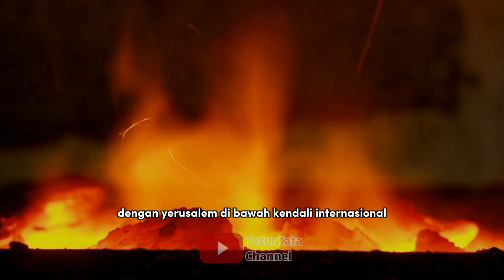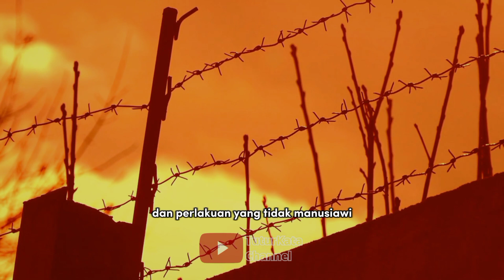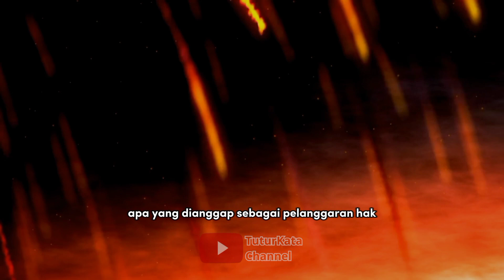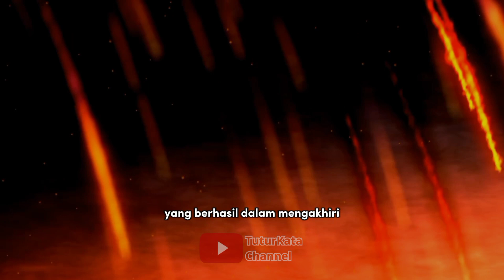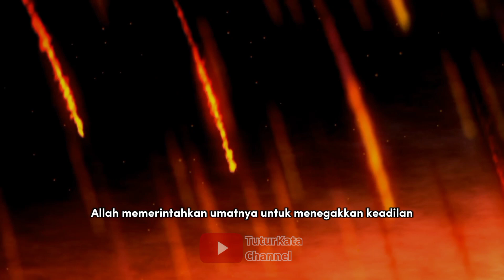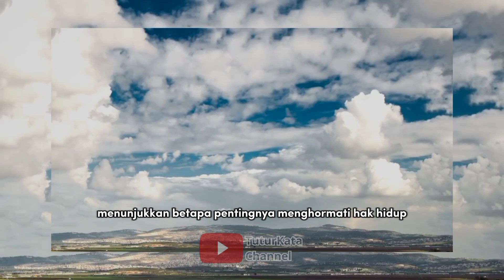KISAH PERSETERUAN ABADI, 1SRA3L VS P4LE5TINA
Selamat datang di Tutur Kata Channel! Dalam video ini, kami ajak Anda menyelami sejarah konflik Israel vs Palestina, salah satu konflik terpanjang dan paling kompleks di dunia modern. Kami akan membahas akar penyebab, peristiwa penting, dan dampak sosial-politik yang dihasilkan dari konflik Israel-Palestina ini.

Apa yang Akan Anda Pelajari:
- Asal Usul Konflik: Bagaimana semuanya dimulai pada awal abad ke-20.
- Perang Arab-Israel 1948 & 1967: Kejadian penting yang membentuk peta politik saat ini.
- Deklarasi Balfour & Pembagian Palestina: Dokumen dan kesepakatan yang memicu ketegangan.
- Peran PBB & Masyarakat Internasional: Upaya untuk menyelesaikan konflik Palestina-Israel.
- Gaza & Tepi Barat: Situasi terkini di wilayah yang diperebutkan.

Mengapa Ini Penting?
Memahami konflik Israel vs Palestina membantu kita melihat masalah global dengan lebih jelas dan empati. Dengan video ini, kami bertujuan memberikan wawasan yang lebih dalam tentang isu yang sering disalahpahami dan kompleks ini.

Kami mengundang Anda untuk berbagi pendapat dan pandangan Anda di bagian komentar. Lonceng notifikasi akan memberi tahu Anda setiap kali kami mengunggah konten baru.